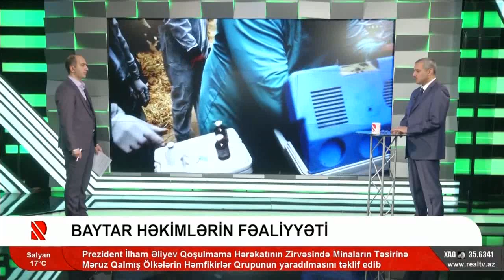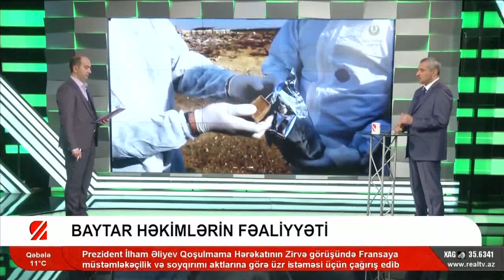Fərdi baytarlıq xidmətinə müraciət-Real